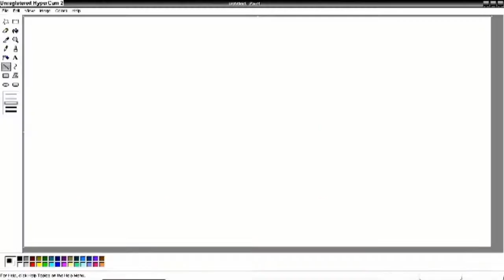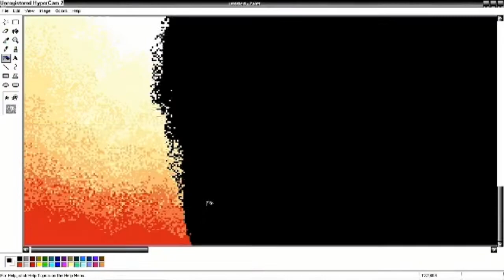Jingle 45 plus Speed Paint of Piano